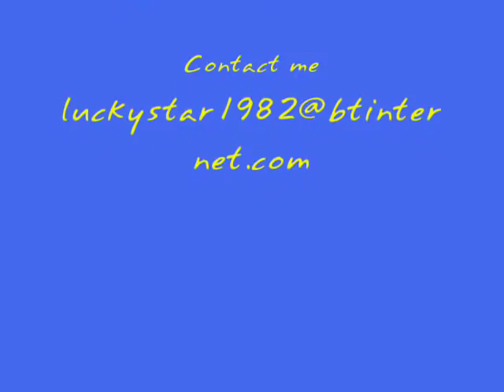Chely Wright - "Part Of Your World" (The Little Mermaid 2)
(fan made video project) here is my video slideshow for Chely's cover of Part of your world that she recorded for the movie soundtrack of the Little Mermaid 2. This is a great version.